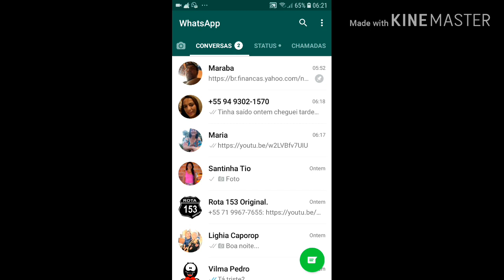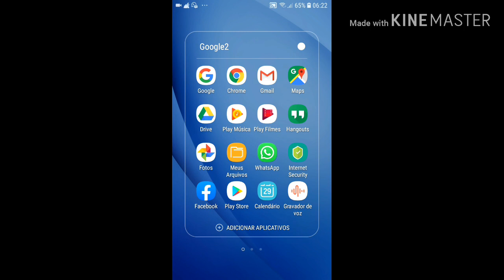Como deletar arquivos vídeos ou mensagens recebidas Whatsapp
Recebeu ou enviou mensagem e que deletar faça  isso para que seja deletado mensagens via Whatsapp.